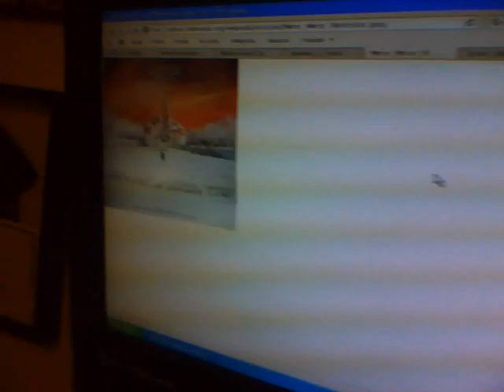More Stuff For 2012 - 2 Versions of Snow White - Response To Blucollection's Contest